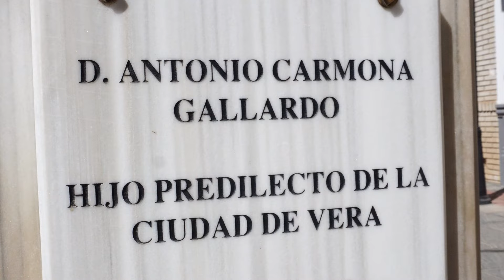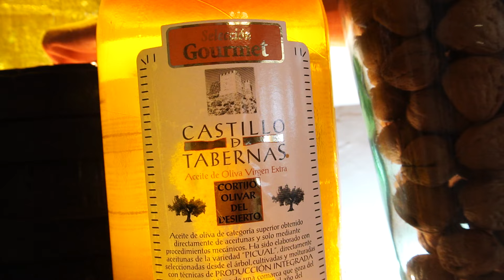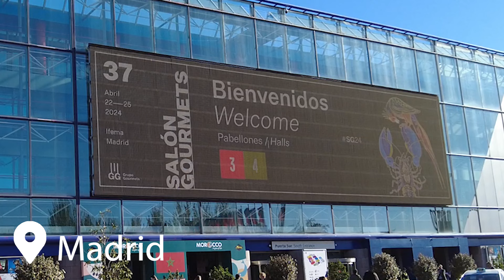'Sabores Almería' - Restauración